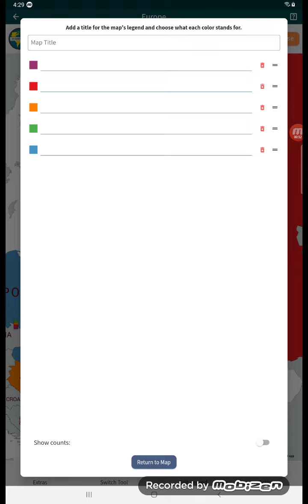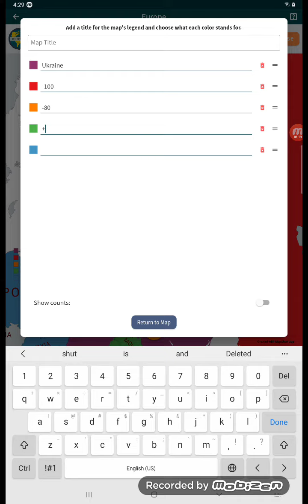Relations Between Ukraine & It's neighboring countries